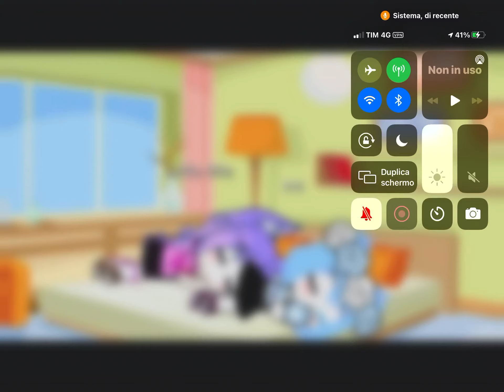Darwing è sabatoʕ•ᴥ•ʔฅ^•ﻌ•^ฅ